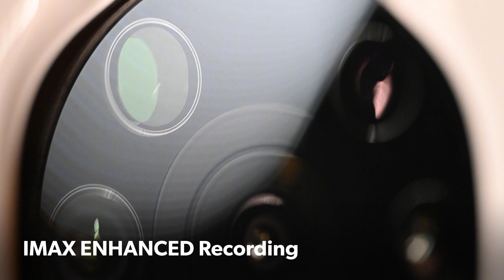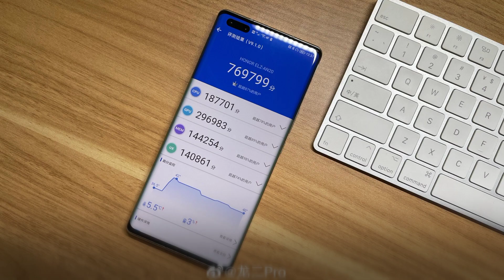Honor Magic 3 Pro+ | Full Features • Specifications • Prices !!!!!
Honor Magic 3 Pro+ or Honor Magic 3 Pro Plus !

It have beast setup of camera configuration !

With a 50MP + 64MP + 64MP + 64MP + a ToF 3D Sensor !

Its available global in only one configuration 12GB 512GB, So the price too is a high end.